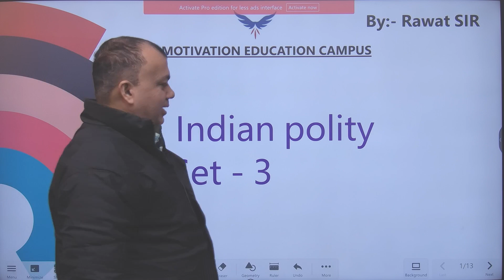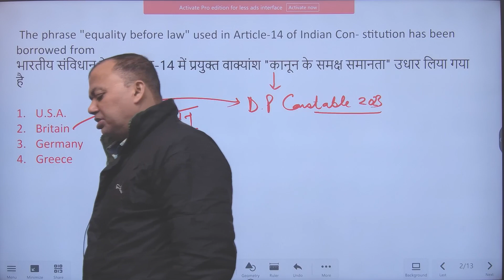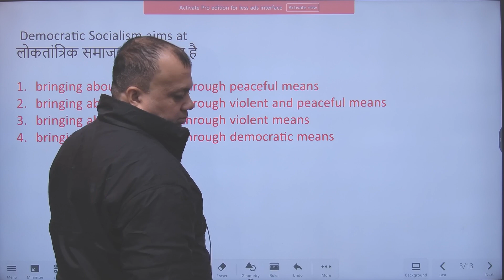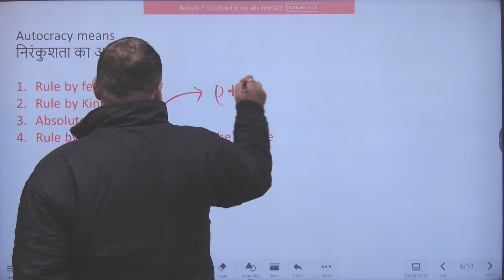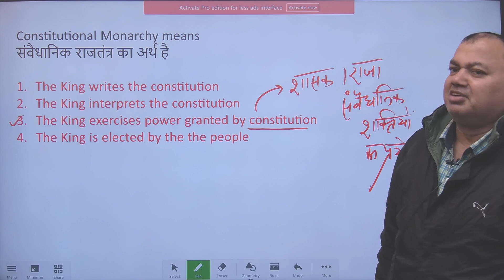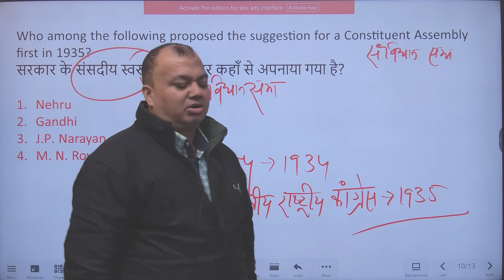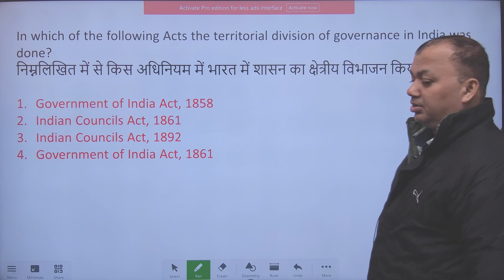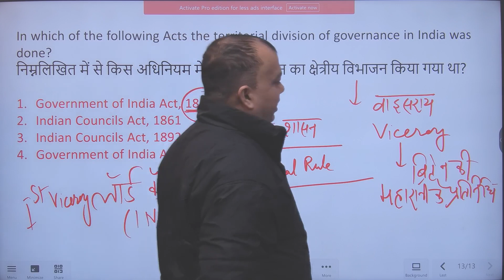PARTS OF INDIAN POLITY|| SET-3 || BY RAWAT SIR